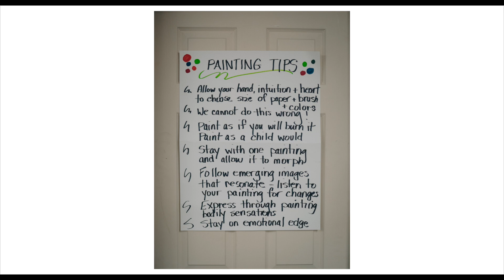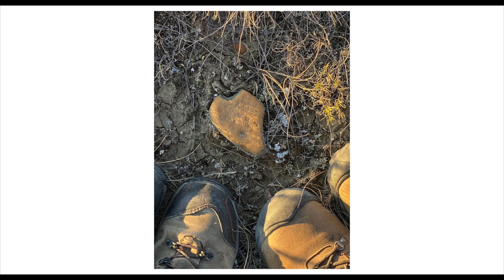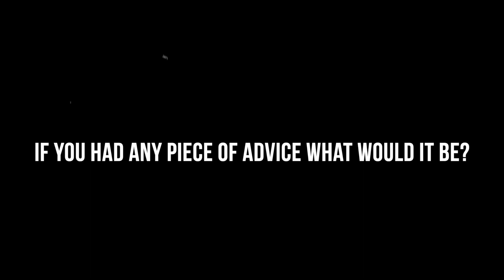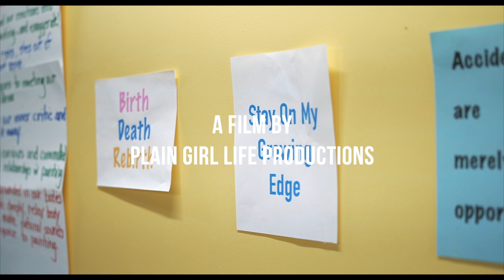Get to Know Me: Diana Chabros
In this video, I am interviewed by @plaingirllifeproductions as a part of a series that showcases partners of Cypress Hills - Grasslands Destination Area.  @VisitcypresshillsCa

Learn about my background, training, Sky Story B&B, art, world view, and more!

Video by @plaingirllifeproductions